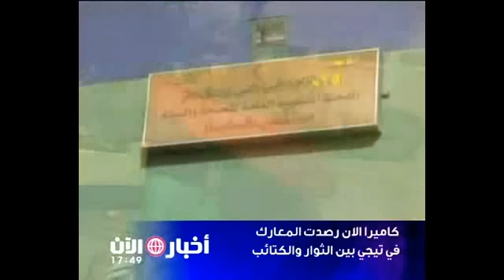ثوار كاباو | معركة تيجي | قناة الآن 8-8-2011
Libya (ليبيا) August 8, 2011 | Battle for the liberation of the city of Badr